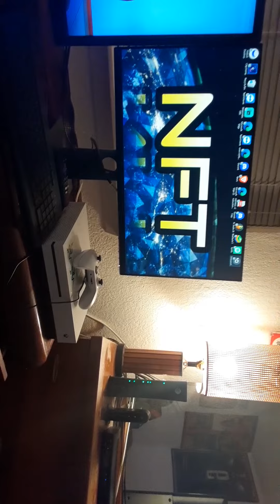Xbox NFT Video Eddeter